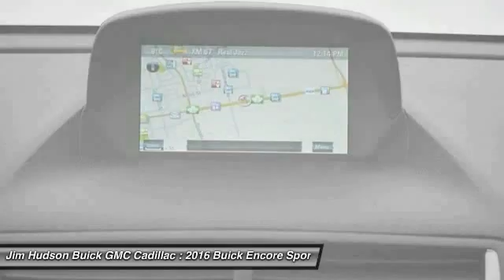2016 Buick Encore Columbia SC 1794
2016 Buick Encore FWD 4dr

4035 Kaiser Hill Rd.

You can find this 2016 Buick Encore FWD 4dr and many others like it at Jim Hudson Buick Gmc Cadillac. Want more room? Want more style? This Buick Encore is the vehicle for you. Save money at the pump with this fuel-sipping Buick Encore. Based on the superb condition of this vehicle, along with the options and color, this Buick Encore FWD 4dr is sure to sell fast. You've found the one you've been looking for. Your dream car. Air Conditioning, Cruise Control, Tinted Windows, Power Steering, Power Mirrors, Leather Steering Wheel, Power Drivers Seat, Roof Rack, Phone, Tachometer, Tilt Steering Wheel, Steering Wheel Radio Controls, Driver Airbag, Passenger Airbag, Side Airbags, Keyless Entry, Security System, ABS Brakes, Traction Control, Dynamic Stability, Rear Defogger, Intermittent Wipers, AM/FM, CD Player, Antenna roof-mounted, SiriusXM Satellite Radio is standard on nearly all 2016 GM models. Enjoy a 3-month All Access trial subscription with over 150 channels including commercial-free music plus sports news and entertainment. Plus listening on the app and online is included so you'll hear the best SiriusXM has to offer anywhere life takes you. Welcome to the world of SiriusXM. (IMPORTANT: The SiriusXM Satellite Radio trial package is not provided on vehicles that are ordered for Fleet Daily Rental (FDR) use. If you decide to continue your service at the end of your trial subscription the plan you choose will automatically renew and bill at then-current rates until you call to cancel. See SiriusXM Customer Agreement for complete terms at siriusxm.com. Other fees and taxes will apply. All fees and programming subject to change.), Audio system feature color display 7 diagonal, Audio system feature 6-speaker system, Fascias front and rear accent color includes rocker moldings, Wheels 18 (45.7 cm) 5-spoke cast aluminum, Door handles body-color with chrome strips, Wheels 18 (45.7 cm) 5-spoke painted cast aluminum, Lamp center high-mounted stop/brake (CHMSL), Glass acoustic laminated windshield, Wiper rear intermittent, Vehicle protection corrosion preventative, Mirrors outside heated power-adjustable body-color manual-folding with turn signal indicators, Tire compact spare 16 (40.6 cm) located under cargo floor, Wipers front intermittent with pulse washers, Tires P215/55R18 all-season blackwall, Door sill plate cover front, Visors driver and front passenger illuminated vanity mirrors covered, Lighting interior dimming instrument panel cluster, Instrumentation outside temperature display located on audio system, Storage front passenger underseat, Window power with front passenger Express-Down, Air filter particle, Door locks power with lockout protection, Shift knob satin silver and chrome, Floor mats color-keyed and carpeted rear, Cargo storage tray under rear floor, Lighting interior Ice Blue ambient located on instrument panel, Floor mats color-keyed and carpeted front, Window power with driver Express-Up/Down, Headrests 2-way adjustable up/down, Lighting interior overhead courtesy lamp, Seats front bucket, Seatback passenger flat-folding, Glovebox dual, Windows power rear with Express-Down, Seat rear 60/40 split-bench folding, Oil life monitoring system, Cargo cover rear stowable and removable, Lighting interior rear cargo compartment lamp, Seat adjuster driver 6-way power with manual recline and power lumbar adjustment, Noise control system active noise cancellation, Seat adjuster front passenger 2-way manual, Suspension Ride and Handling, Engine ECOTEC Turbo 1.4L Variable Valve Timing DOHC 4-cylinder sequential MFI (138 hp [102.9 kW] @ 4900 rpm 148 lb-ft of torque [199.8 N-m] @ 1850 rpm), Exhaust system rear exit, Mechanical jack, Steering power variable effort electric, Keys ignition foldable, Axle 3.53 final drive ratio, Alternator 130 amps, Safety belts 3-point driver and front passenger height-adjustable with load limiters, Air bags frontal and knee for driver and front passenger side-impact seat-mounted and roof rail for front and rear outboard seating positions (Always use safety belts and child restraints. Children are safer when properly secured in a rear seat in the appropriate child restraint. See the Owner's Manual for more information.), Air bag Passenger Sensing System sensor indicator inflatable restraint front passenger/child presence detector, Brakes 4-wheel antilock 4-wheel disc, Daytime Running Lamps reduced intensity low beam, Restraint provisions child Isofix 2 point only point/latch includes 3 top tet